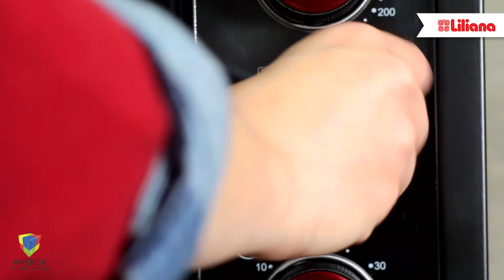Recetario LILIANA "Albóndigas de Berenjena" con el Horno Eléctrico Practicook